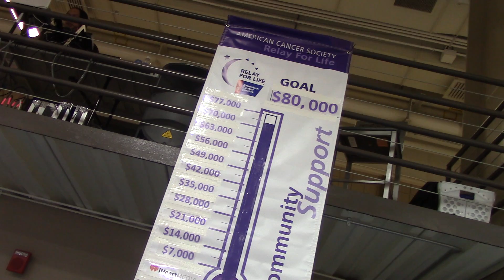Creighton University Relay For Life 2015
This year Colleges Against Cancer at Creighton University was able to raise over $80,000 at the annual Relay For Life event!! With the help of some incredible speakers, leaders, and participants, it was a successful night to remember!